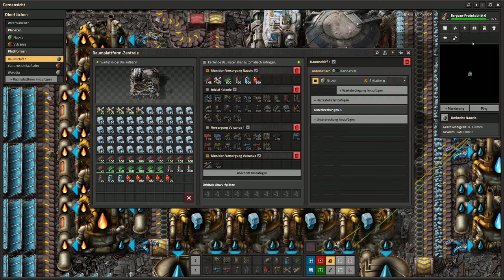Factorio: Space Age | Training für Feinde auf anderen Planeten- E15